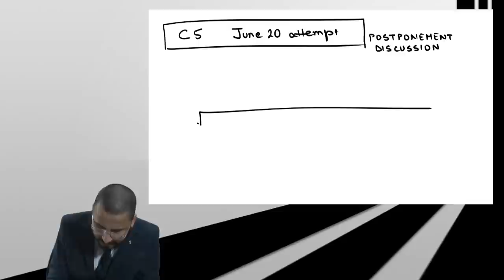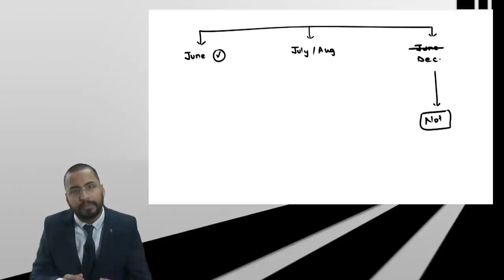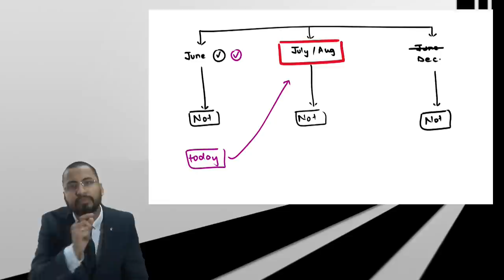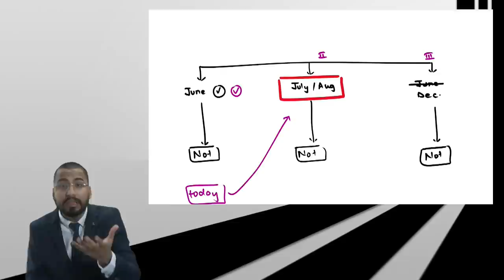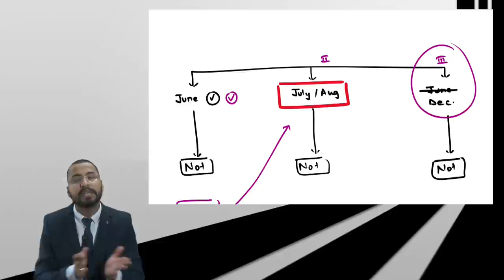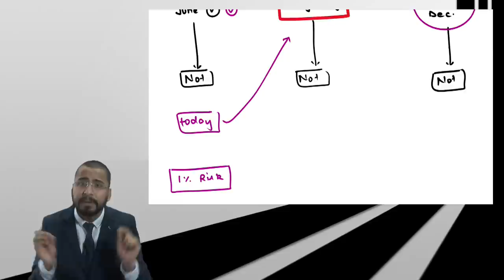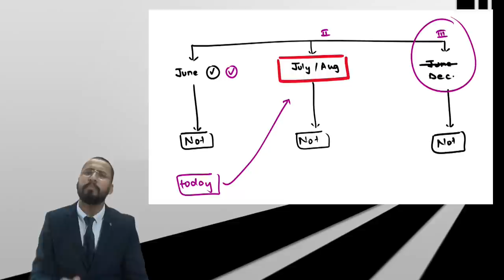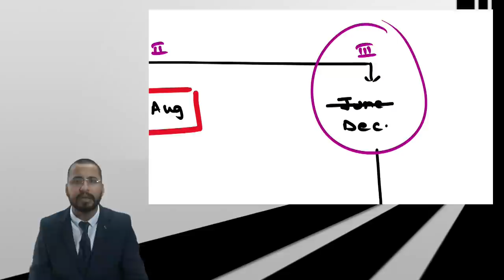CS June 2020 Postponement Discussion